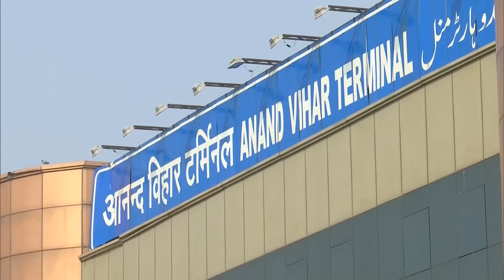आनंद विहार रेलवे स्टेशन पर भीड़, वीकेंड लॉकडाउन लगने का दिख रहा डर, घर लौट रहे लोग ! LIVE ! LATEST !